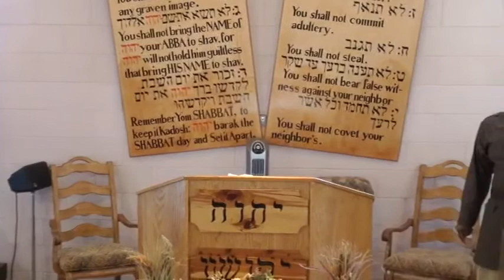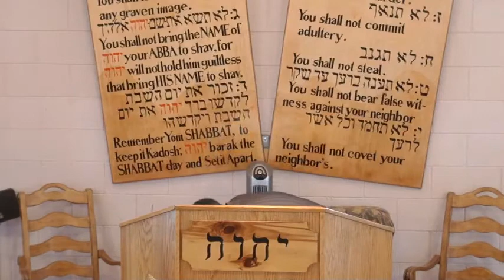Clothed With The Garment Of Strange Doctrines